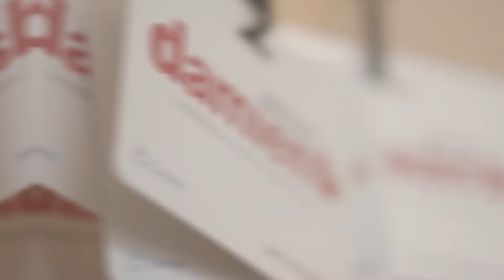Hymne d'Action Damien par Jo Lemaire et les volontaires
Durant la Journée Action Damien, Jo Lemaire et les volontaires ont chanté le nouvel hymne d'Action Damien. Un film rempli d'humanité et de solidarité !
Production : Montilla Productions